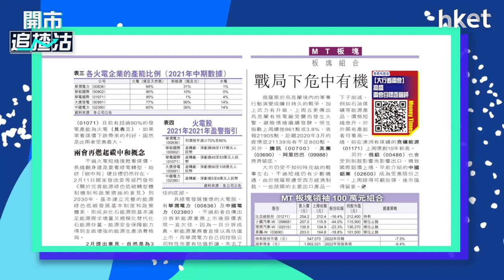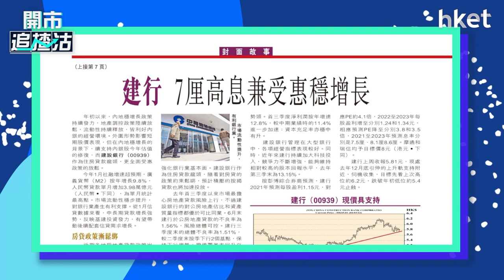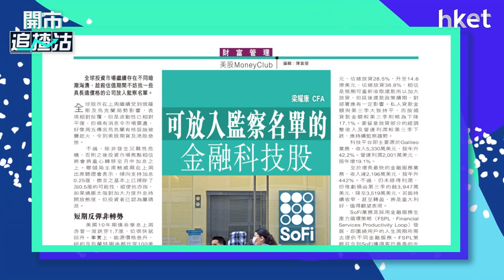【ET一周開倉】－中國電力（02380）、建設銀行（00939）SoFi（SOFI）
今日ET一周開倉－中國電力（02380）、建設銀行（00939）SoFi. （SOFI）